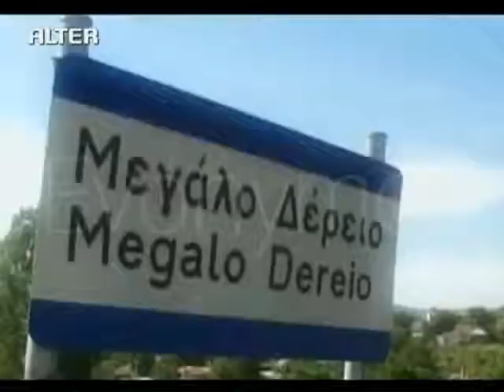2 daskales final